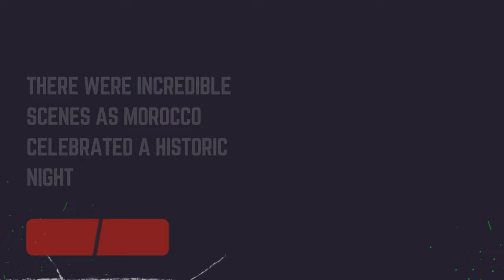Morocco shocked Spain to reach World Cup quarterfinals.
Morroco made history on Tuesday by knocking Spain out of the World Cup.
The North African side won 3-0 on penalties after a goalless result on the pitch, becoming the first Arab team to reach the final eight stage of the FIFA World Cup.
Morrocan player Achraf Hakimi, who was born and raised in Madrid, scored the decisive penalty which sent Spain out of the tournament.
He ran straight to his mother afterwards, kissing and hugging her.
"We are very happy [about] this performance," one Morrocan fan told Euronews correspondent Kawtar Wakil. "It is a moment of history [...] we have done something we have not done in 36 years."